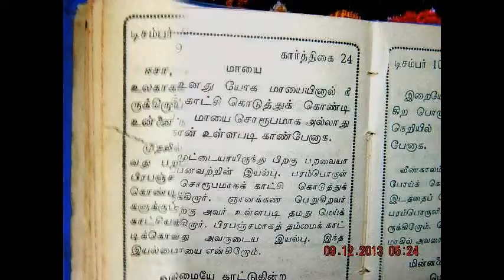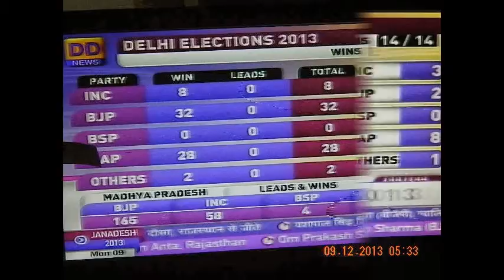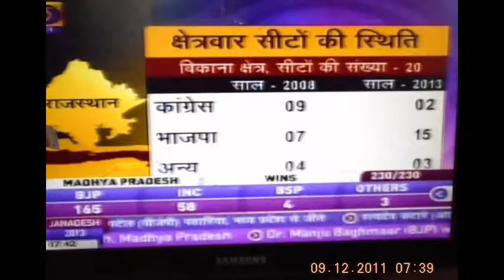edweep_i_newspaper(iNDiA)9Dec'13newsThankingMediaSislandsmobilepressSlideshow-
edweep_i_newspaper(iNDiA)9Dec'13newsThankingMediaSislandsmobilepressSlideshow thanking google"Cloppy" RobSimonsen-Electronic -- 6:47 --thanking&thankful --yenyesar@google I created this video with the YouTube Slideshow Creator -yenyesar